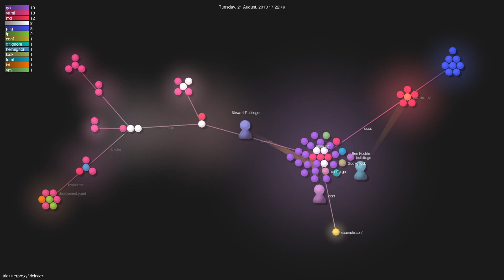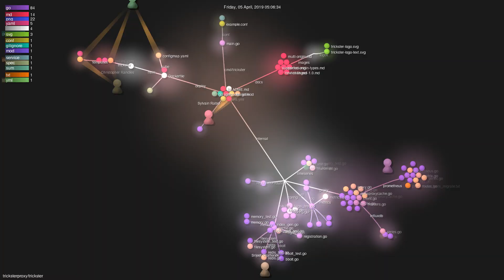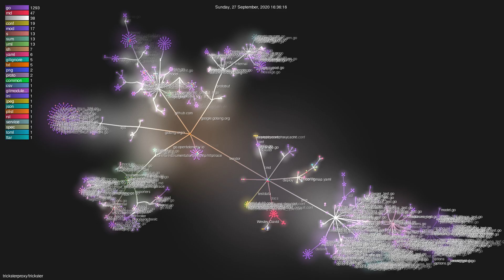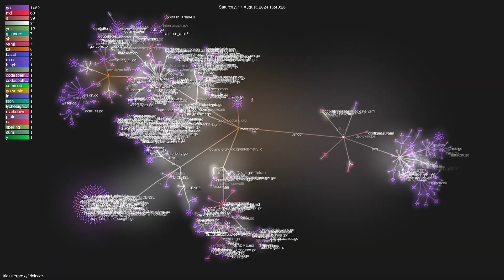tricksterproxy/trickster - Gource visualisation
Author: tricksterproxy
Repo: trickster

Description: null
Starred: null
Forked: null
Watching: null
Total commits: 965
Initial commit: Thu Mar 29 14:43:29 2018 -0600
Total number of files: 2755